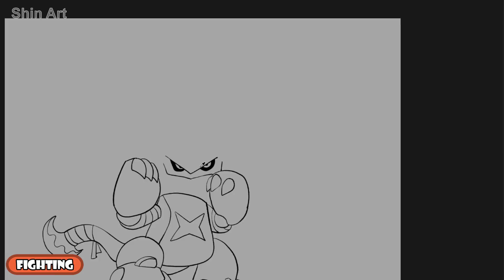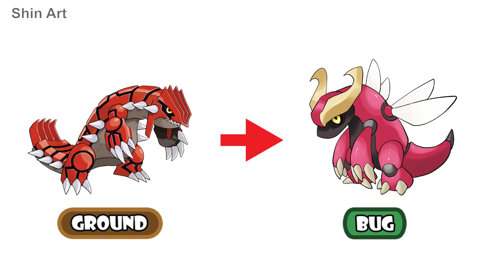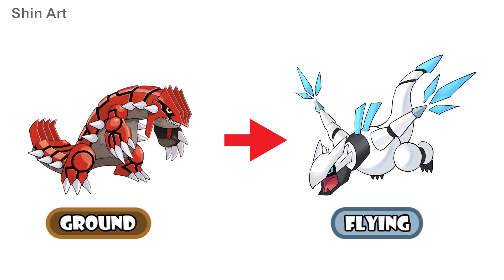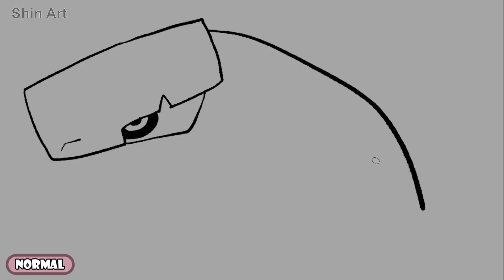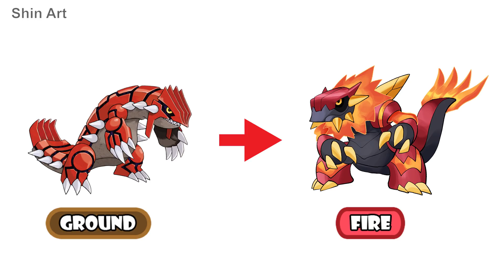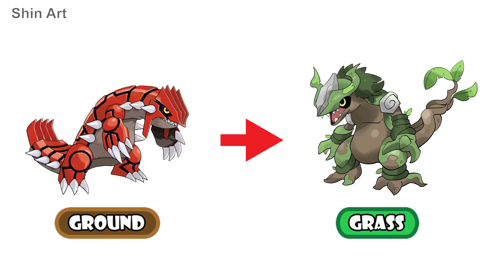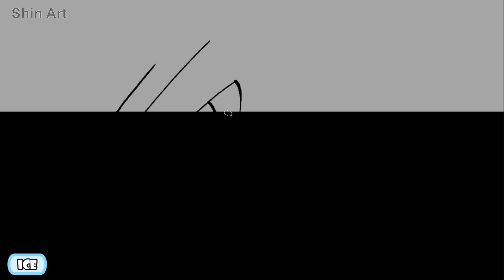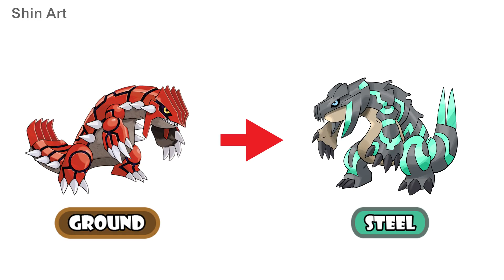18 Types Groudon - Pokemon Type Swap.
In this video:

00:00 Intro
00:04 Fighting Type
01:00 Water Type
01:55 Bug Type
02:50 Fairy Type
03:44 Flying Type
04:40 Ghost Type
05:35 Rock Type
06:30 Electric Type
07:24 Normal Type
08:20 Fire Type
09:15 Dark Type
10:10 Poison Type
11:05 Grass Type
12:00 Psychic Type
12:54 Dragon Type
13:50 Ice  Type
14:45 Steel Type